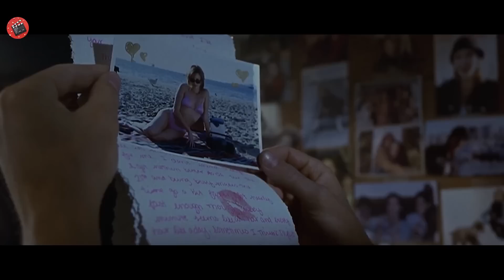Acest detinut sarac, creeaza un plan pentru a castiga 100 de milioane $ într-o singura noapte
Numele Filmului : ReindeerGames